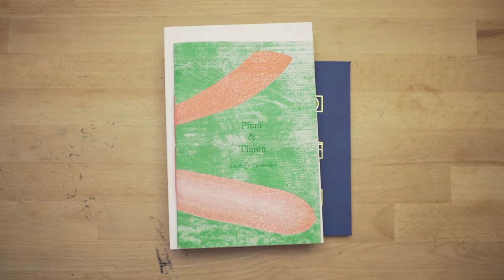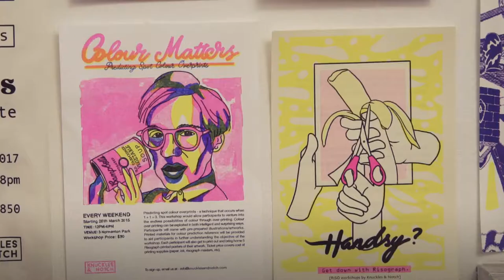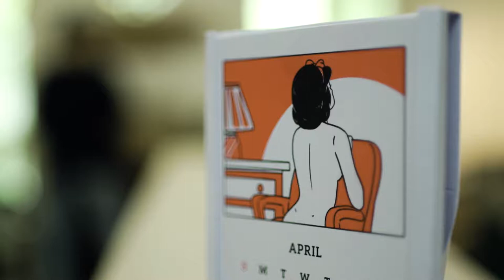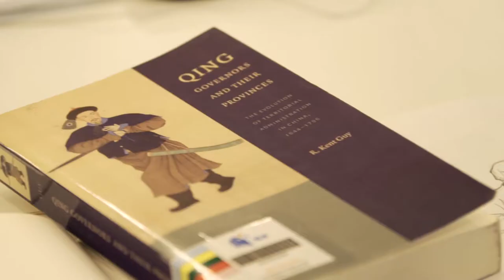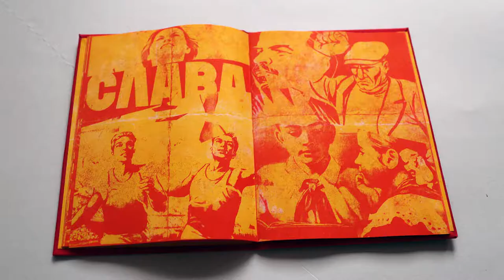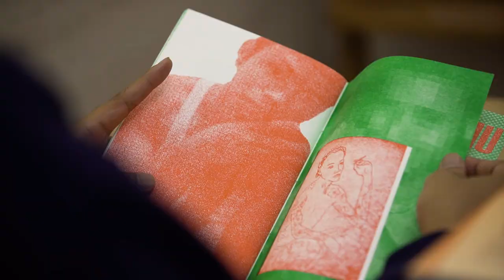National Library Board: Knuckles & Notch (Risograph)